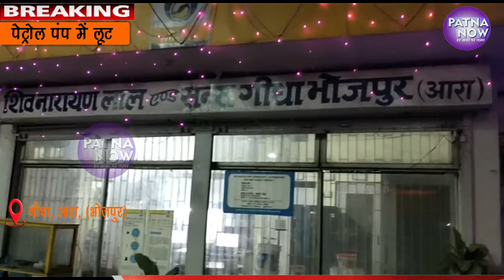पेट्रोल पम्प से हजारों की लू'ट | Gidha Bhojpur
इस समाचार को विस्तृत से जानने के लिए इस लिंक पर क्लिक करें

for complete and authentic news of Bihar and other states alongwith international/national news.